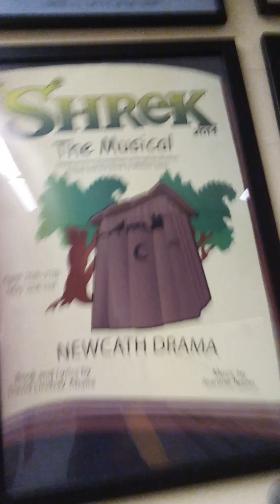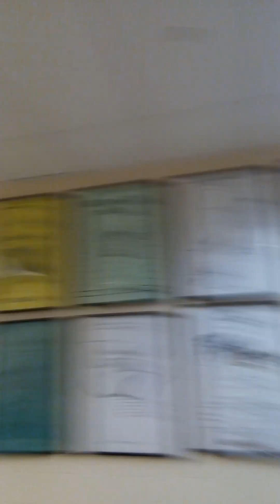Hide n Seek